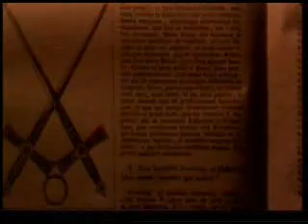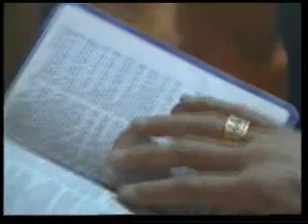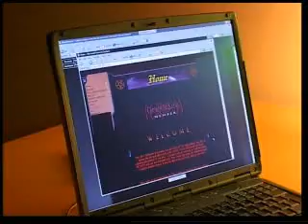Satanism 2/4 - Dark History of Satanism & Church of Satan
Harun Yahya - A must watch video related to Satan and Satanism